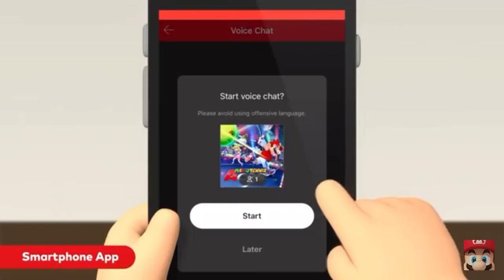Just Stop Nintendo - Nintendo Online is Stupid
Sorry for lack of videos

Been roughish

Thanks, like, sub and comment! You guys are the greastest!

Nintendo Online
Nintendo Online Sucks
Online Nintendo